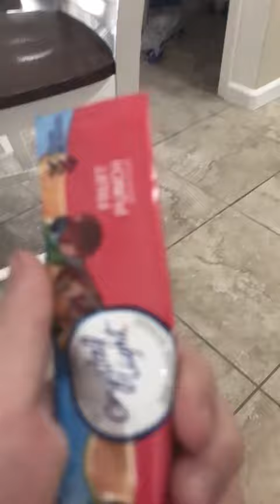September 12, 2022